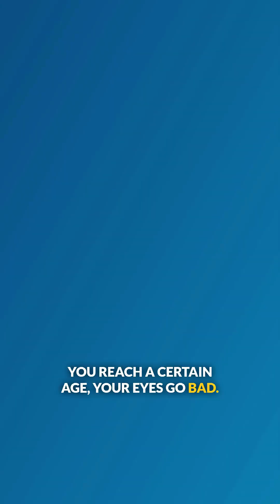Old Lady Glasses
The Immune team discusses the need for eyeglasses.

Excerpt from Immune 92 - Gut bacteria destroy mucosal antibody and viral gatekeepers in the brain.

Steph talks about identification of gut bacteria that can digest protective mucosal antibodies and Vincent covers a new paper on Zika virus that implicates fetal phagocytes in brain invasion, which may provide insight into the devastating microcephaly outcome of infection during pregnancy.